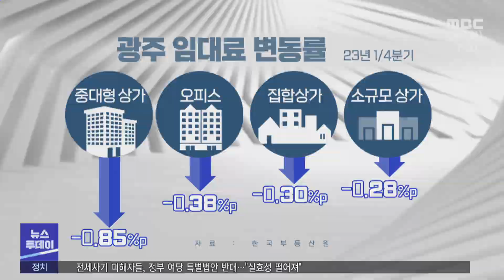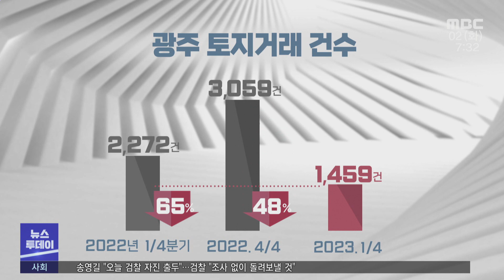빈 상가*오피스 늘어...수익률 '급락' -R (230502화/뉴스투데이)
경기 침체 여파로 상업용 부동산 시장에 찬바람이 불고 있습니다.
공실률이 높아지며 투자 수익률도 하락하고 있습니다.
그런가하면 토지시장 또한 얼어붙고 있습니다.

조현성 기자

올해 1/4분기 광주지역 중대형 상가와 오피스의 공실률은
각 15.5%와 15.2%를 기록했습니다.

비어있는 상가와 오피스가 전분기보다 늘었는데, 전국 평균과 비교하면 중대형 상가는 2.2%%p, 오피스는 5.7%p가 높은 수칩니다.

찾는 이가 줄면서 임대료의 하락세도 두드러졌습니다.

유형별로는 중대형 상가 임대료가 0.85%p 떨어진 것을 최고로, 오피스(-0.38)와 소규모 상가(-0.28), 집합 상가의 임대료가 모두 전분기보다 하락했습니다.

가뜩이나 자산 가치가 떨어지며 자본 수익을 기대하기 어려운 상황에서, 임대 수익까지 낮아지는 이중고를 겪고 있는 셈입니다.

김진범 부장(한국부동산원 광주지사)
자산 가치에 의한 자본수익률하고 소득 수익에 의한 소득 수익률을 합쳐서 투자 수익률이 결정되는데 투자 수익률이 대부분 전분기보다 떨어지고 있죠

(화면 전환)

주택시장에 비해 상대적으로 보합세를 보여오던 토지 시장도 올들어 급속히 얼어붙고 있습니다.

지난 1분기 석 달 동안 광주에서 매매된 토지 거래건수는 천 4백여건에 머물렀습니다.

1년 전 같은 기간 대비 65%, 직전 분기와 비교해서는 절반 수준에도 못미쳤습니다.

전국 땅값이 분기 기준으로 13년만에 하락세로 돌아선 가운데, 광주, 전남 두 지역 모두 땅값 하락률이 0.03%를 기록했습니다.

엠비씨 뉴스///